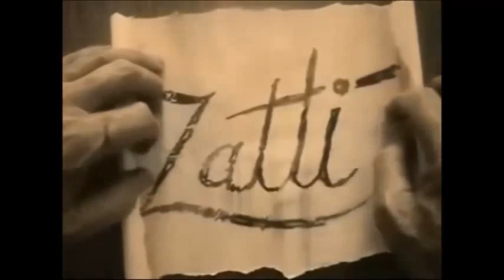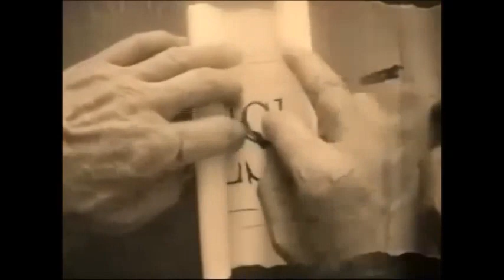COMO DESENHAR UM PANDA